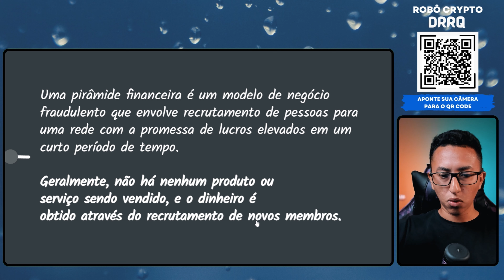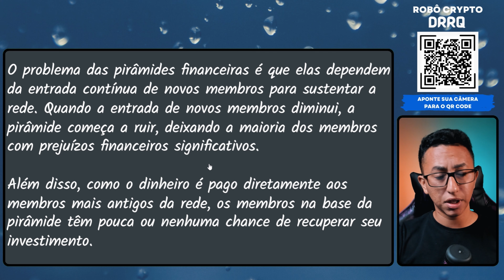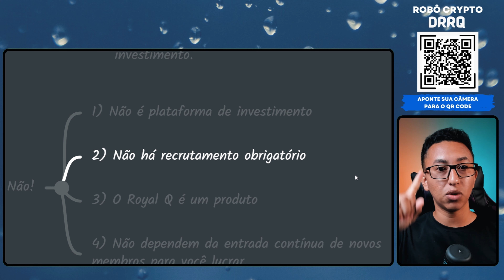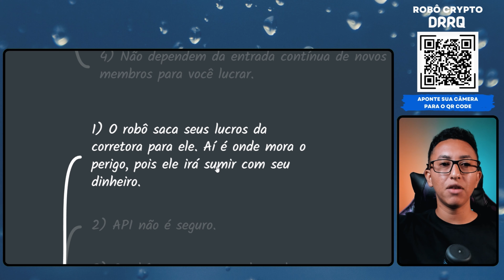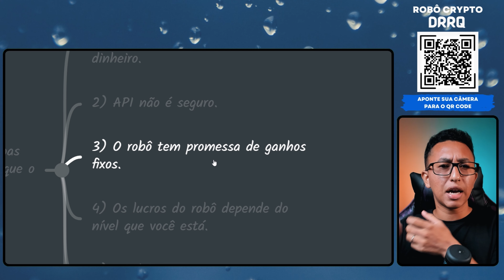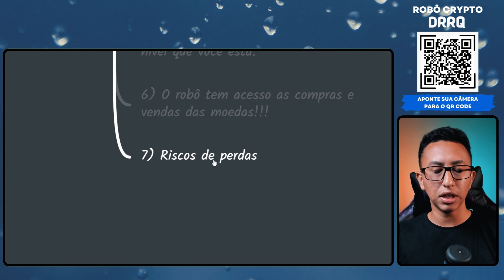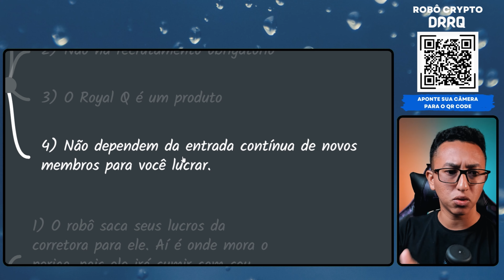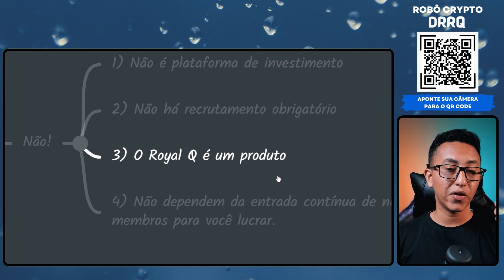Robô Royal Q é uma Pirâmide Financeira?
Descubra agora se o Robô Royal Q é uma pirâmide financeira.

❤️ Conheça nosso curso Dominando o Robô Royal Q |O verdadeiro Protocolo do Investimento Inteligente

💙 Faça cadastro no Robô Royal Q com o link a seguir ou use o código abaixo para receber nossos Bônus

↪ Código Royal Q: 6XR5F

↪ Conselheiro: Diovane

👁 Sobre este vídeo: Esse vídeo é Royal Q é uma Pirâmide Financeira?

No vídeo de hoje, vamos explorar o perigoso mundo das pirâmides financeiras e investigar se o Robô Royal Q se enquadra nessa categoria. Prepare-se para descobrir a verdade por trás dessa plataforma e os pontos-chave que algumas pessoas levantaram para argumentar que o Royal Q é, de fato, uma pirâmide financeira.

🔍 O que é uma pirâmide financeira?

Para começar, vamos entender o que exatamente é uma pirâmide financeira. Explicaremos em detalhes como esse tipo de esquema opera, os mecanismos por trás dele e como ele atrai investidores prometendo retornos exorbitantes.

💼 Como funciona uma pirâmide financeira?

Aqui, mergulharemos fundo no funcionamento interno das pirâmides financeiras. Discutiremos como esses esquemas se sustentam, como os investimentos são recrutados e como o dinheiro é distribuído entre os participantes. Compreenderemos a dinâmica e as estratégias utilizadas pelas pirâmides financeiras para manter o ciclo em movimento.

⚠️ O problema das pirâmides financeiras

Vamos discutir os perigos e problemas associados às pirâmides financeiras. Explicaremos por que esses esquemas são considerados ilegais em muitos países, os impactos negativos que causam nas pessoas e na sociedade como um todo, além das consequências legais para os envolvidos.

🔎 Royal Q é uma pirâmide financeira?

Agora, é hora de abordarmos especificamente o Robô Royal Q. Analisaremos os aspectos da plataforma e compararemos com os critérios que definem uma pirâmide financeira. Vamos investigar se a estrutura do Royal Q se assemelha a uma pirâmide e se há evidências sólidas para sustentar essa afirmação.

💬 Pontos argumentados sobre o Royal Q ser uma pirâmide

Nesta seção, apresentaremos os principais argumentos levantados por algumas pessoas que alegam que o Robô Royal Q é uma pirâmide financeira. Discutiremos cada ponto individualmente, analisando sua validade e examinando diferentes perspectivas sobre o assunto.

Observação: Este vídeo é baseado em pesquisas e opiniões disponíveis até a data de publicação.

✔ Também recomendo;

O que você irá encontrar nesse vídeo - 00:00
Apresentação - 00:13
Introdução - 00:17
O que uma é uma pirâmide financeira. - 01:01
Como ela funciona? - 03:01
Qual o problema das pirâmides financeiras? - 04:09
Royal Q é Pirâmide? - 05:59
Pontos muito importantes! – 10:58